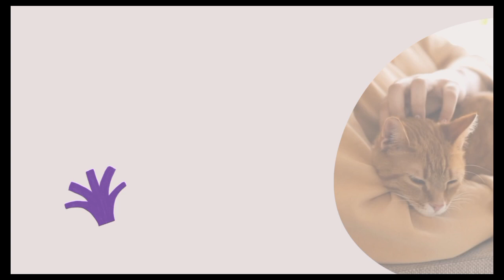Mengenal Kucing Persia dan Cara Merawatnya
Mengenal Kucing Persia dan Cara Merawatnya itulah tujuan Channel Kiyakitty Membuat Video Tentang hewan Kucing Persia ini.
Banyak Hewan Peliharaan kucing yang di pelihara Oleh Penggemar Kucing,Namun sebagian Orang Belum Tahu Cara Merawat Hewan Peliharaannya Sehingga Kucing yang di Pelihara sakit bahkan sampai Meninggal.
Tentu Kita tidak Mau hewan yang kita pelihara Mengalami hal seperti itu.
Yuk simak Video Mengenal Kucing Persia Versi kiyakitty.

Jika Video ini bermanfaat silahkan Share Video ini